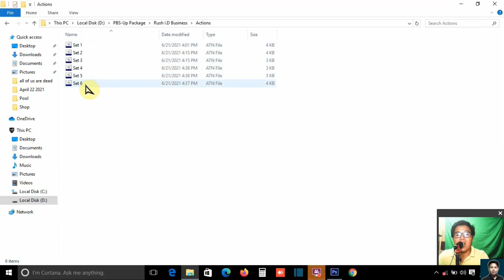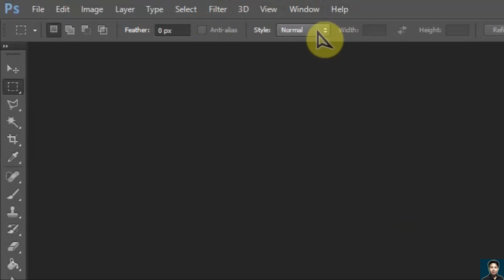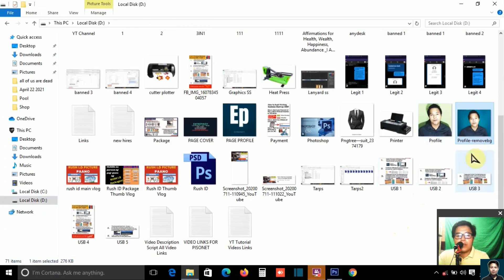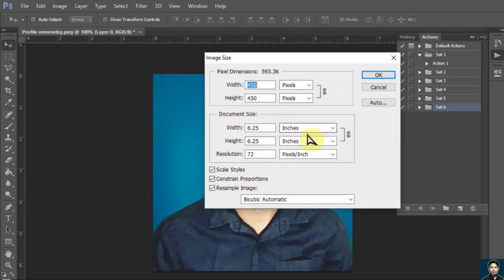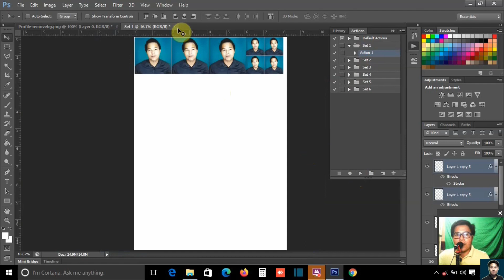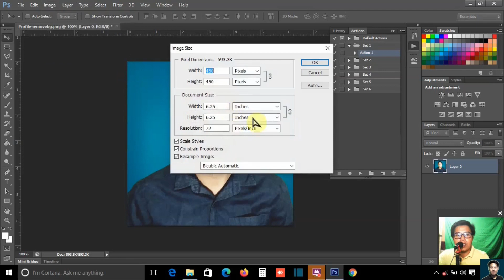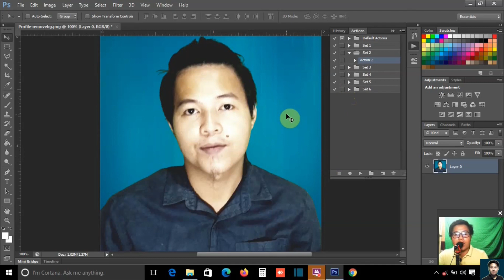How To Fix Common Adobe Photoshop Actions Issues | PROBLEM SOLVED! | EntrePinoy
Learn How To Fix Common Adobe Photoshop Actions Issues. Enjoy!

Use your skills to EARN Money!
Start Your Own Printing Business with me.
Get the Printing Business Start Up Package,
With this, you can save TIME & Money when starting a Printing Business.

Get Adobe Photoshop Installer here:
Make sure to use the link below to avail our Limited Time Promo!